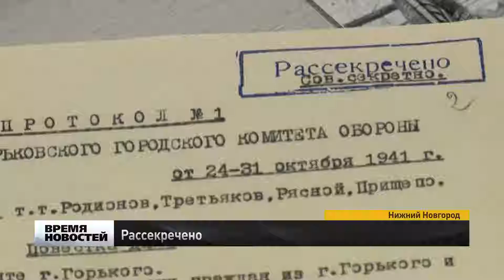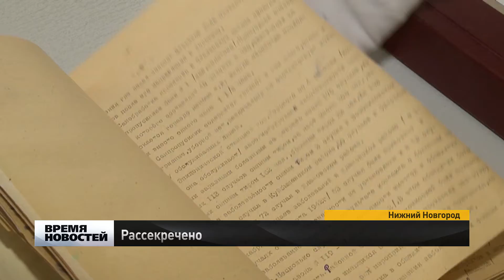Уникальные архивные документы рассекретили в Нижнем Новгороде